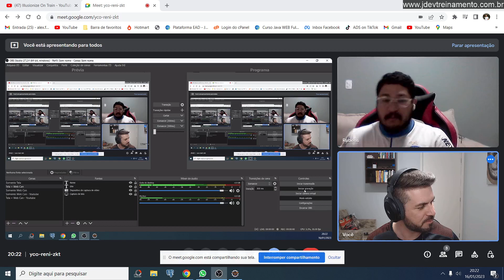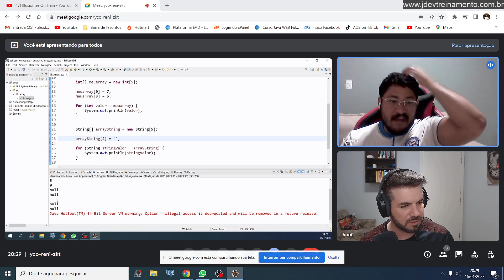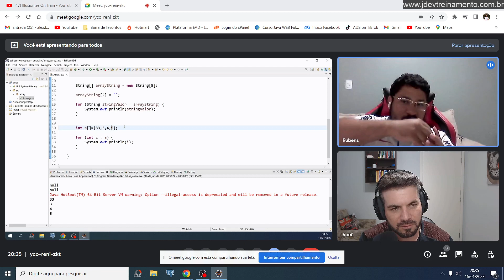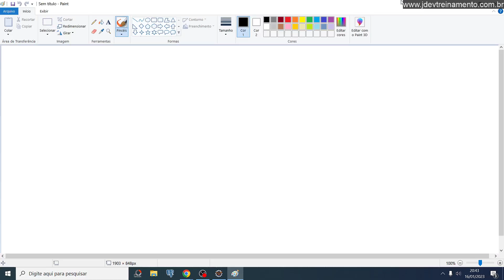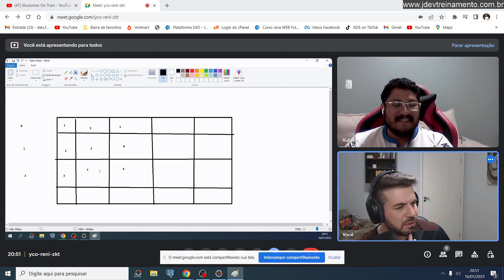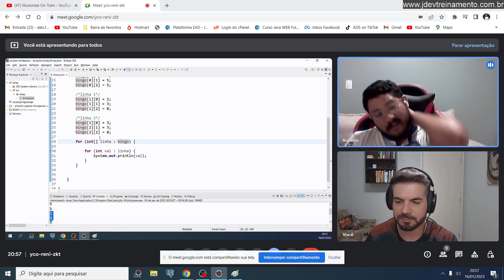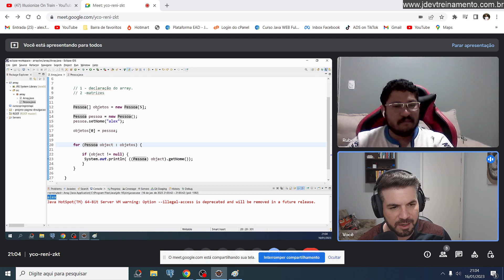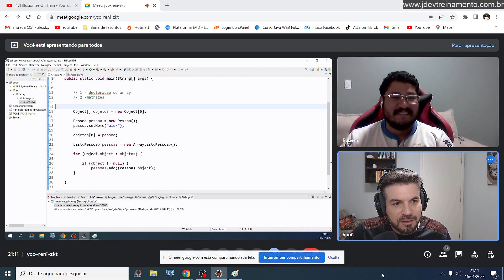Aula 7 - Desvendando Arrays